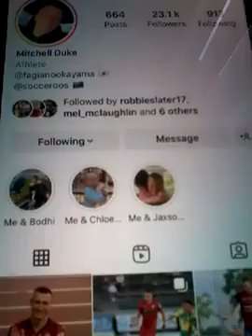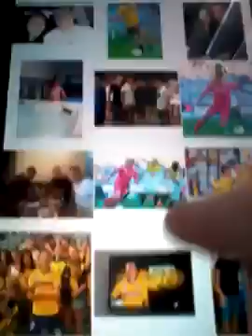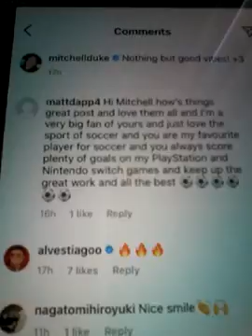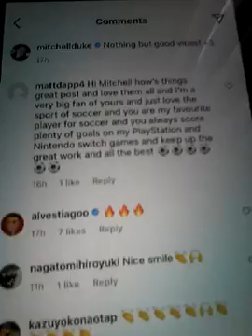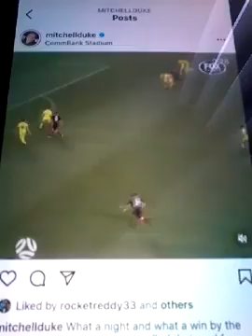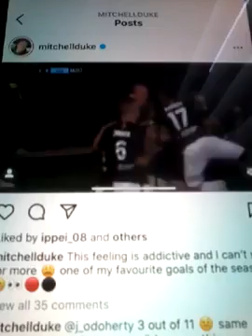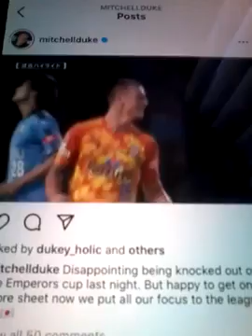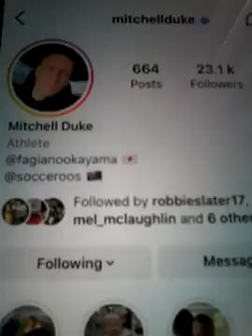@@2022 MITCHELL DUKE GREATEST SOCCER PLAYER WSW INTERNATIONAL SOCCEROOS LIKED MY COMMENT 2022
2022 MITCHELLE DUKE IS A SOCCER INTERNATIONAL PLAYER AND HE USED TO PLAY THE WESTERN SYDNEY WANDERS SOCCER AND THE AUSTRALIAN SOCCEROOS AS WELL AND NOW HE PLAYS INTERNATIONAL AS WELL AND NOW YOU CAN PLAY HIM ON THE PLAYSTATION  AS WELL ON THE FOLLOWING CONSOLES AND DEVICES AS WELL ON FIFA 21 ON THE NINTENDO SWITCH CONSOLES AND PLAY HIM ON THE WESTERN SYDNEY WANDERS TEAM ON THE FIFA GAME AS WELL AND TO EVERYONE ENJOY THE GAMES AND ENJOY THE FIFA GAMES WHICH YOU CAN PLAY MITCHELL DUKE AS WELL AND ALL THE VERY BEST AND HAPPY PLAYING !!